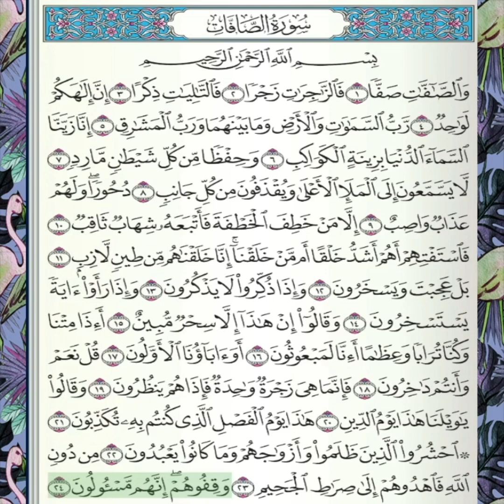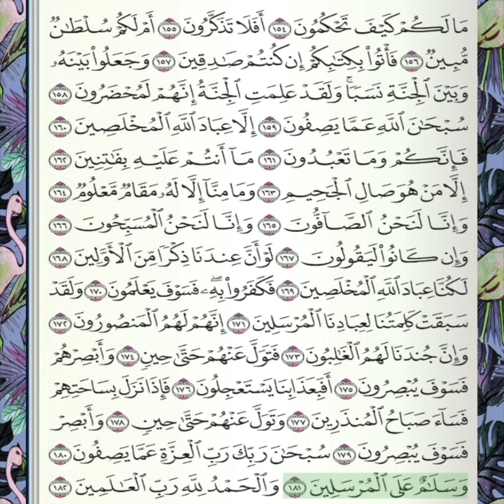Traduction coran SURAT AS-SAAFAAT Traduit par Cheikh Sidi Touré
SURAT As-Saafaat traduit par Cheikh Sidi Touré